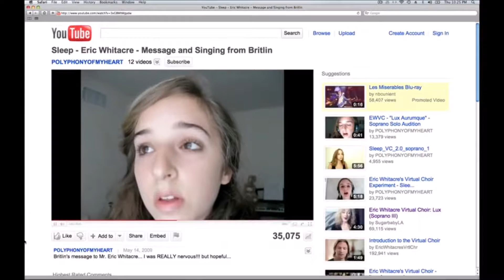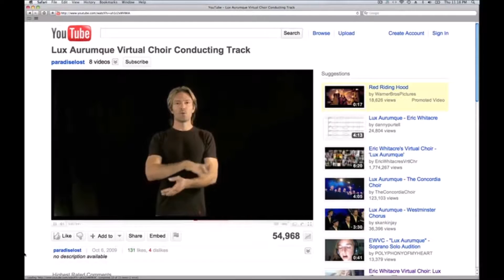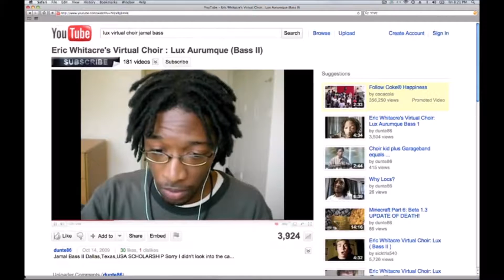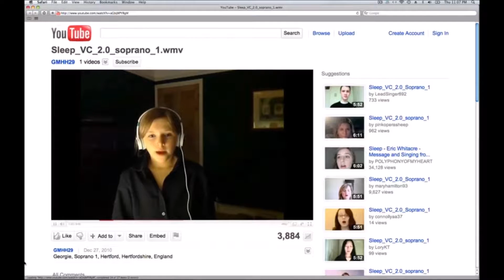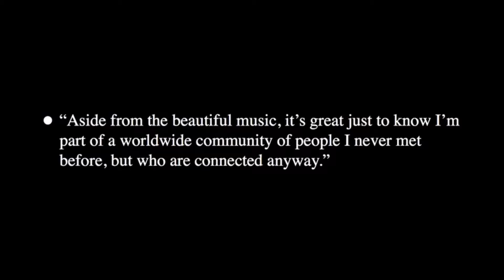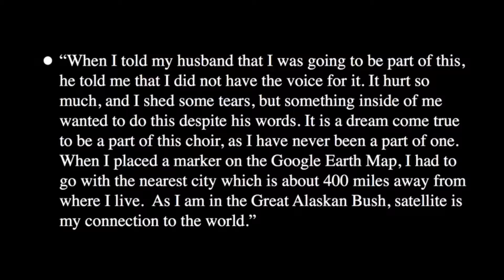Vocal Ted Talks